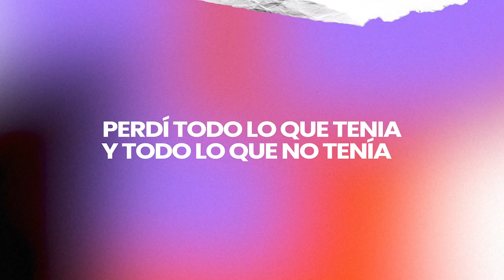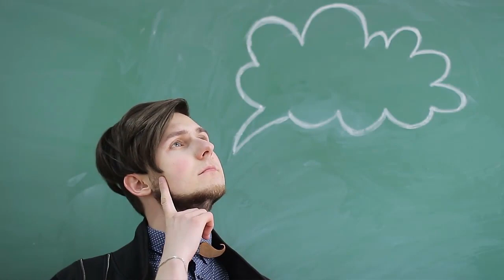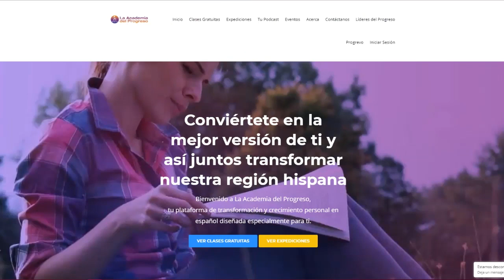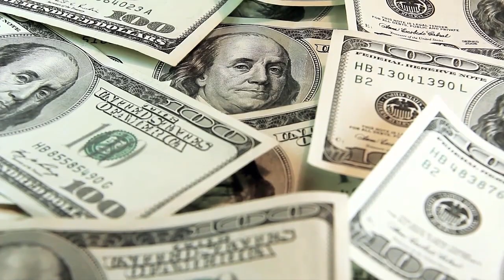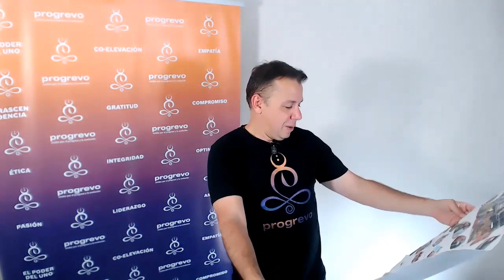RETO DE LA MAGIA 28 DÍAS DE GRATITUD 🙏 - DÍA 13: HAZ REALIDAD TODOS TUS DESEOS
🎋 Poderoso Día 🙌🏻

Hoy nos 🤓 enfocamos en hacer realidad nuestros sueños y anhelos en nuestro Reto Mágico de Gratitud de 28 días, donde el poder del agradecimiento transforma vidas.💥

Pero antes, ¿cómo te sentiste al honrar a esas personas que cambiaron tu vida para mejor?🥰

💡🤗Recordar esos momentos y a esas personas especiales con gratitud es crucial, ya que han dejado una huella positiva en tu vida. 💕

Hoy, nos embarcamos en la tarea de materializar lo que más deseas en solo dos simples pasos. ¿Estás listo para ello? ✨🌈

Recuerda al finalizar el video del día de hoy, estos son los pasos que debes realizar para seguir experimentando la magia del agradecimiento:

PRACTICA MÁGICA NÚMERO 13

1. Cuenta tus Bendiciones y repite los pasos del uno al tres de la Práctica Mágica Número 1:
2. Siéntate delante de tu ordenador o toma un bolígrafo y tu diario y haz una lista de tus diez deseos principales. Escribe gracias tres veces antes de cada uno, como si ya lo hubieras recibido. Por ejemplo: Gracias, gracias, gracias por ____tu deseo_____
3. Usa tu imaginación para responder mentalmente a las siguientes preguntas, como si ya hubieras recibido cada uno de tus diez deseos:
a. ¿Qué emociones sentiste cuando recibiste tu deseo?
b. ¿Quién fue la primera persona a la que le dijiste que habías recibido tu deseo y cómo se lo dijiste?
c. ¿Qué fue lo primero que hiciste al recibir tu deseo? Descríbelo mentalmente con todos los detalles que puedas.
4. Por último, relee la frase que expresa tu deseo y enfatiza la palabra mágica, gracias, para que puedas sentirlo con más fuerza.
5. Si lo prefieres, puedes crear un Tablón Mágico. Corta fotos y engánchalas a tu Tablón Mágico que colocarás en un lugar que puedas ver a menudo. Ponle como título GRACIAS, GRACIAS, GRACIAS en mayúsculas y negrita.
6. Hoy, antes de irte a dormir, toma tu Piedra Mágica en la mano y di la palabra mágica, gracias, por lo mejor que te haya sucedido durante el día
5. por lo mejor que te haya sucedido durante el día
Ya nosotros sabemos cómo tener una mañana mágica, pero ¿Qué te parecería poder usar la fuerza de la gratitud para tener todo un día mágico?
Y si estas experimentando magia con este reto compártelo e invita a tus familiares y amigos a que se unan a esta gran comunidad y que lo hagan a través del siguiente enlace

Que todos tus sueños se hagan realidad, hasta mañana✌🏼💜